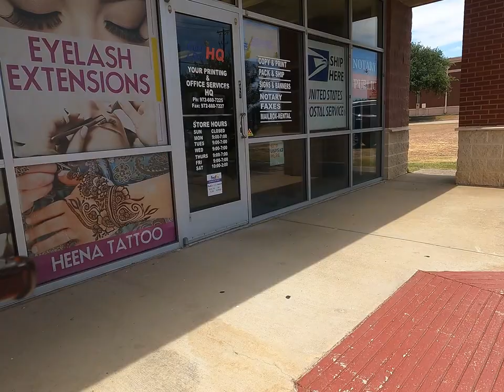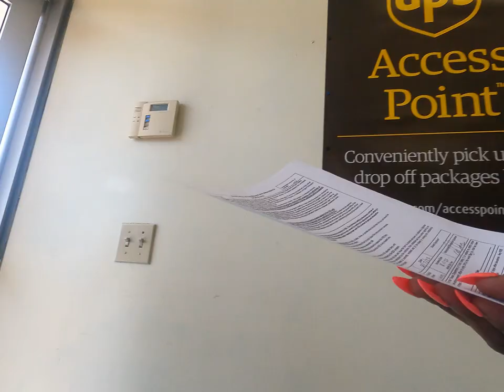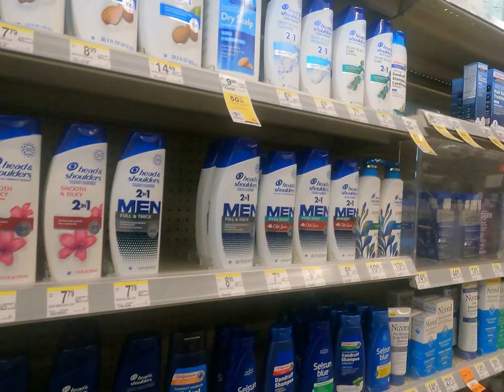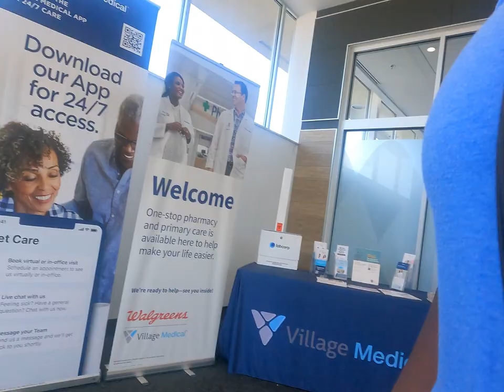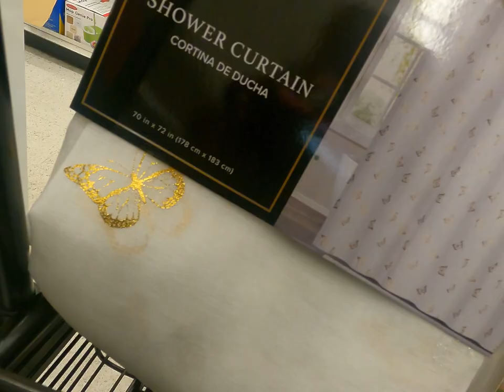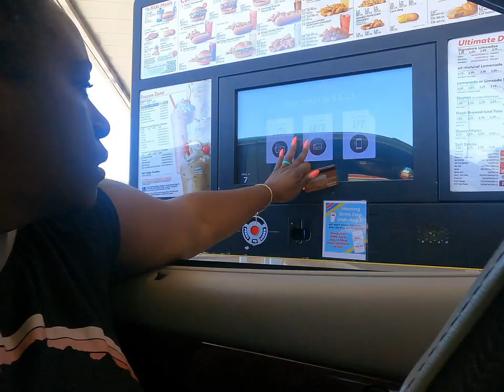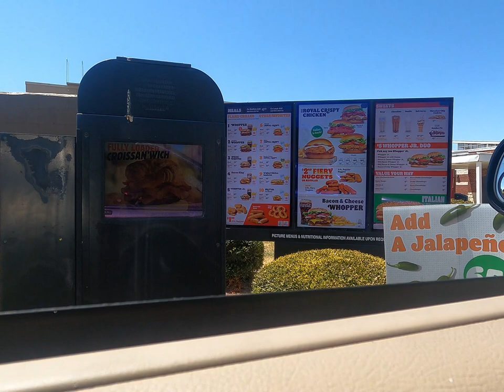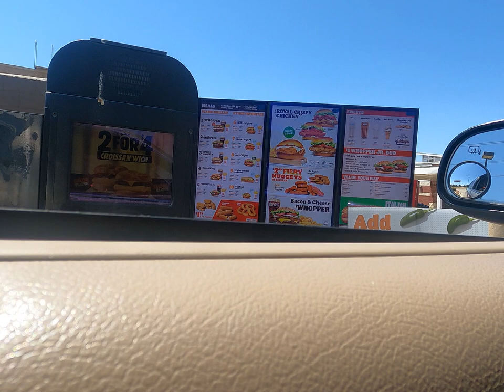DITL Vlog | Driver’s Permit | Fuzzy’s Taco Shop | Window Shopping🛍️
Things about me:
TeamTaurus♉️
Mom of 2
Extra mom to 4
Godmother to 1
Raised in M-town, lives in Dallas

$lifeashisqueen09